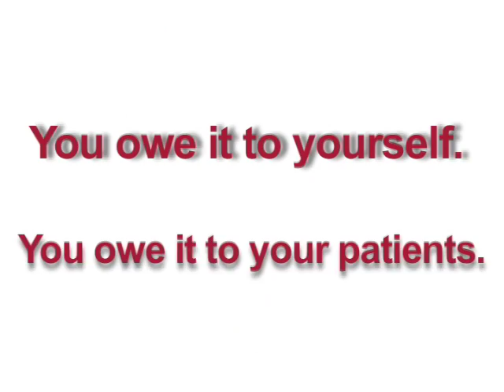Travel & Learn: Continuing Dental Ed in Big Island, Hawaii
The USC School of Dentistry's Office of Continuing Oral Health Professional Education has the mission of promoting excellent training and the highest standards of oral health care nationally and internationally. Through its state-of-the art program, the CE office offers a wide array of comprehensive courses and life-long learning experiences for general dentists, specialists and allied professionals. The program includes Travel & Learn courses in Hawaii, China, Costa Rica, Mexico, and cruises at sea featuring internationally renowned speakers.